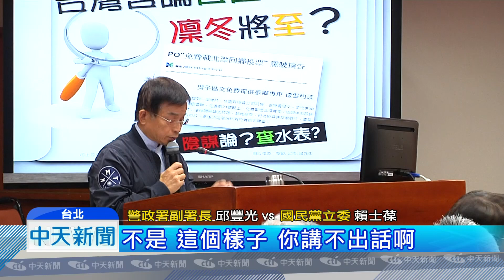20181119中天新聞 選情沸騰擋衝突 選委會計票中心將「架拒馬」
選舉日倒數，全台灣最熱選情就出現在高雄，國民黨韓國瑜和民進黨陳其邁，兩人拉鋸戰況激烈，民眾的高熱度也讓檢方、警方、調查局等等單位，高度緊張，9號當天，包括了調查局長呂文忠、法務部長蔡清祥、最高檢察署檢察總長江惠民等人，為了賄選、和選舉維安，集結高雄開會，其中警政署長陳家欽，也特地延後其他會議現身。